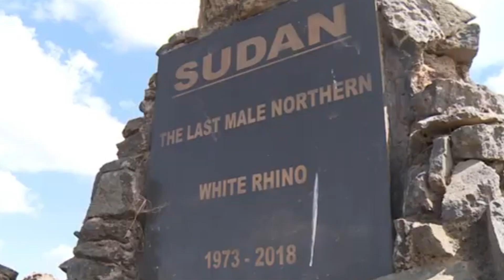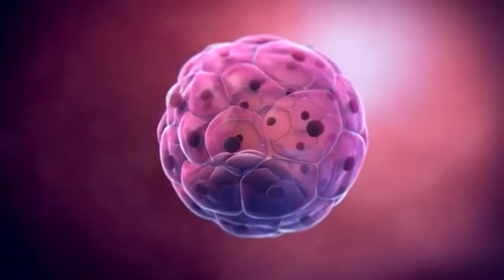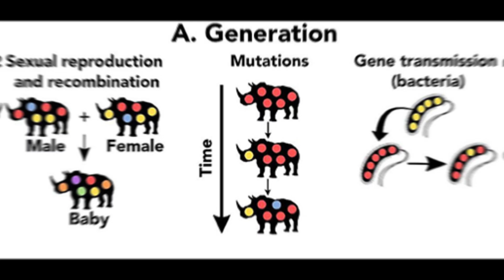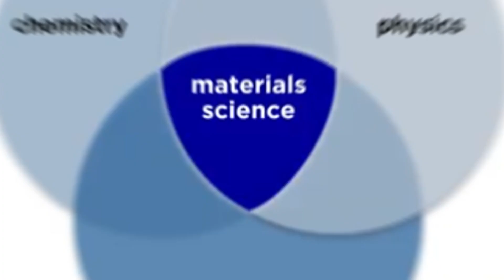Attempting To Revive the Extinct Northern White Rhino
The northern white rhino, once a symbol of nature's majesty, now teeters on the edge of oblivion. This groundbreaking documentary explores the audacious scientific endeavor to bring this iconic species back from extinction. Witness the journey from the heartbreaking loss of Sudan, the last male, to the cutting-edge laboratories where geneticists and conservationists are attempting the impossible. Through stunning visuals and expert insights, we delve into the intricate world of de-extinction, stem cell research, and assisted reproduction. But as science pushes boundaries, we confront pressing ethical questions: Should we play God with nature? What are the potential consequences of resurrecting an extinct species? Join us in this thought-provoking exploration of conservation, scientific innovation, and the future of biodiversity. Whether you're a wildlife enthusiast, science buff, or concerned global citizen, this video challenges you to consider: Is reviving the northern white rhino a noble quest to right human wrongs, or a dangerous step into unknown territory?